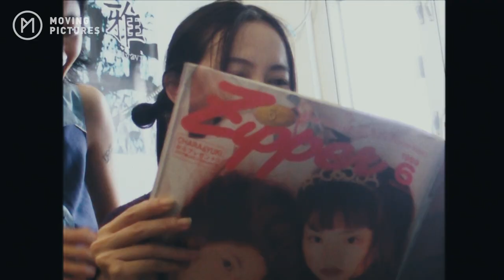《一直留在心底的事》| Elanne 江若琳 | MV TRAILER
江若琳 Elanne Kong《一直留在心底的事》
「青春」、「成長」
總有一些人或事一直留在心底，到今天那些人還在嗎？許過的願都實現了嗎？
曲: 徐沛昕 @jessicatsui
詞: 亞木 @yiusumlyrics
編: 黃兆銘 @nickwong96
監: Cousin Fung @cousinfung
已於各大音樂平台上架